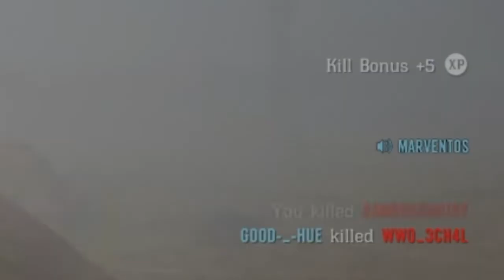KINGHATER REMEMBER US?